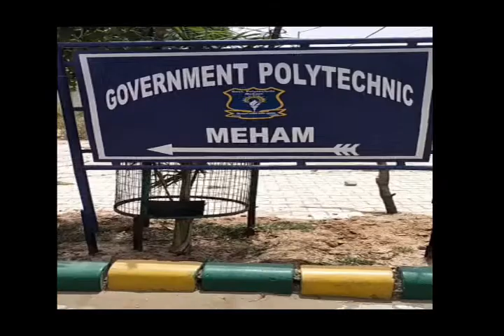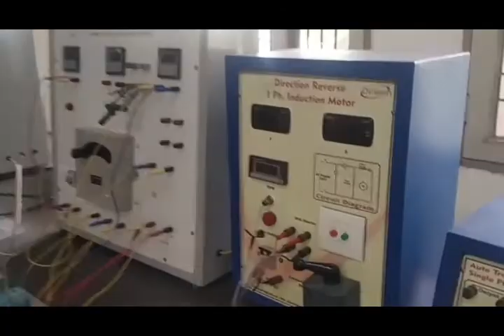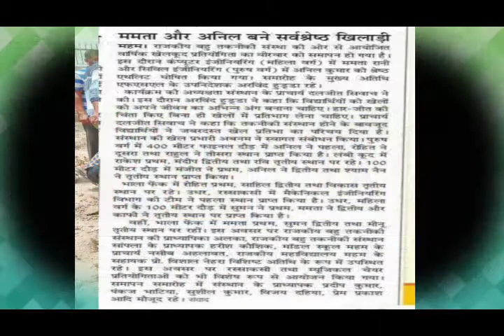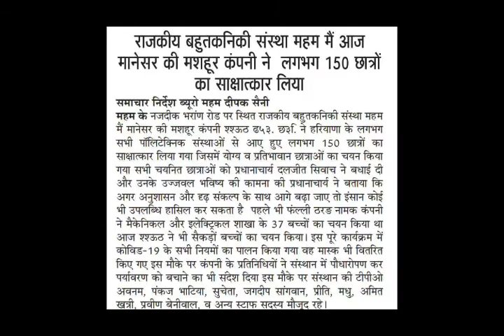Documentary on Govt. Polytechnic, Meham (Rohtak)